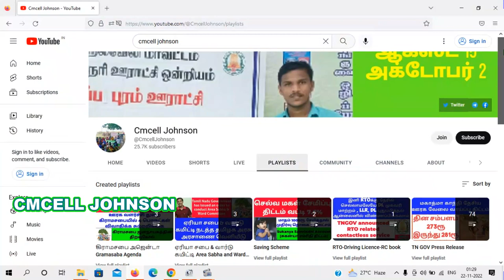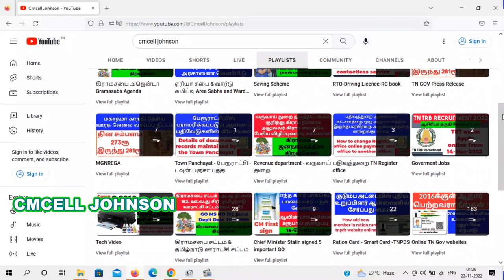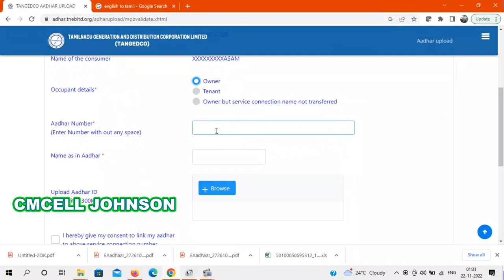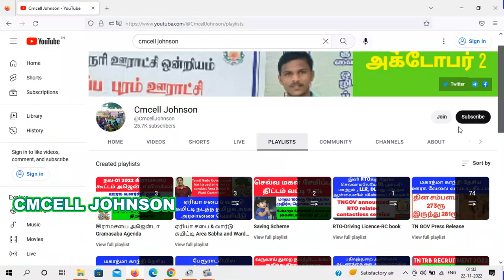How to check TNeb & Aadhaar link status | மின் இணைப்புடன் ஆதார் எண் இணைந்ததை பார்ப்பது எப்படி ?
மின் இணைப்புடன் ஆதார் எண் இணைந்ததை பார்ப்பது எப்படி ? How to check Tneb & Aadhaar  linked or not

TNEB ஐ ஆதார் எண்ணுடன்  இணைப்பது எப்படி How to link TNEB to Aadhar  number

The aadhar linking with Service number is presently for Domestic,Powerloom,Agriculture and Hut services alone.

2.The aadhar card shall be uploaded in .jpg/.jpeg format of size 300KB

3.The service connection number shall be entered in the format as received by SMS or as printed in the receipt.
(please clickhere to view these formats)

ஆதார் 2016க்குள் பெற்றவரா நீங்கள் ?   200 மையங்களில் ஆதார் புதுப்பிக்க ஏற்பாடு Have you got Aadhaar by 2016? Arrangement for updating Aadhaar at 200 centers

How to link Voter id and Aadhar in online ஆதார் - வாக்காளர் அட்டை ஆன்லைனில் இணைப்பது எப்படி

Aadhaar-Voter Card can be linked from August 1 ஆகஸ்ட் 1 முதல் ஆதார் - வாக்காளர் அட்டை இணைக்கலாம்

நகல் வாக்காளர் அடையாள அட்டை ஆன்லைனில் விண்ணப்பிப்பது எப்படி ?
how to apply duplicate voter id card online

How to link TNEB service number with Aadhar online 2022 | link Aadhar with EB number in tamil
Electricity bill link aadhaar card in Tamil Nadu 2022
Aadhar card number and Eb bill link
how to link aadhaar card with electricity bill
how to link aadhar with en number in tamil

aadhar card and eb bill link latest news tamil
aadhar card and eb bill link latest news 2022
electricity bill aadhar card link,eb bill to aadhar card link
aadhar card link with tneb
aadhar card link with eb
tneb aadhar link
how to link aadhar card to eb bill
eb bill link with aadhar
electricity bill link aadhaar card
tangedco aadhar,aadhar link with tangedco
aadhar link to electricity bill
how to link electricty bill in aadhar card
aadhar link with tn eb connection
aadhar link with eb
eb number link to aadhar
electricity bill aadhar card link
eb bill to aadhar card link
tneb aadhar link
eb bill link with aadhar / electricity bill link aadhaar card / tangedco aadhar / aadhar link with tangedco,aadhar link to electricity bill
aadhar link with eb,eb number link to aadhar

tneb,how to link aadhaar card with electricity bill
how to pay eb bill online
how to link aadhaar with tneb online
how to link aadhaar with tneb offline
tneb online payment
tneb aadhar link
adhar card link with eb
how to link aadhar and eb online
tneb,aadhar card link with tneb
how to register mobile number in tneb
tneb aadhar link,aadhar card link with eb